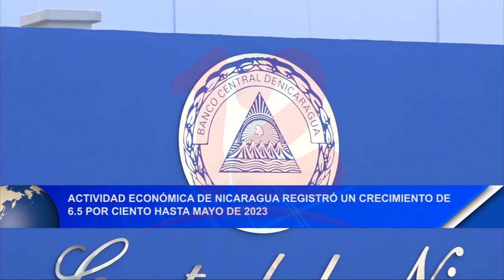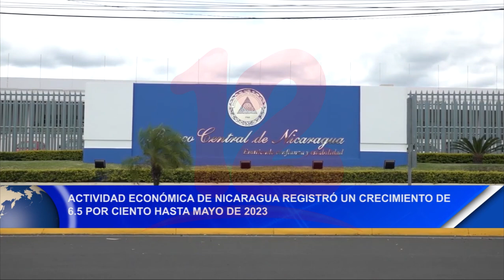Noticias12Nicaragua Actividad económica de Nicaragua registró crecimiento de 6.5 % hasta Mayo 2023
Actividad económica de Nicaragua registró crecimiento de 6.5 % hasta Mayo 2023